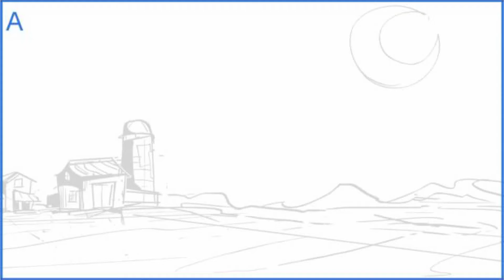HELLUVA SHORTS 4 // MISSION: CHUPACABRAS //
Here's my shots for Helluva Shorts 4! Gotta love those cute little goats! 🐐